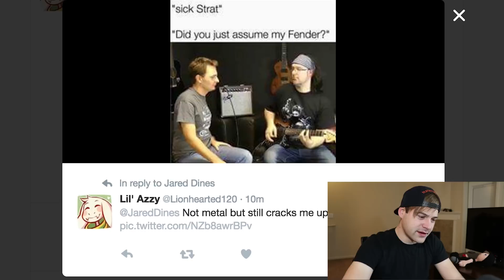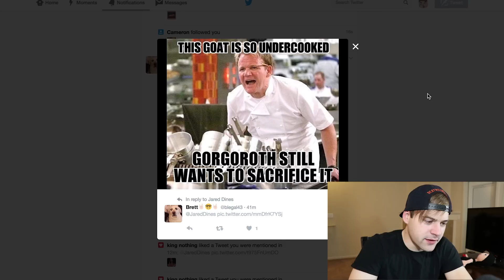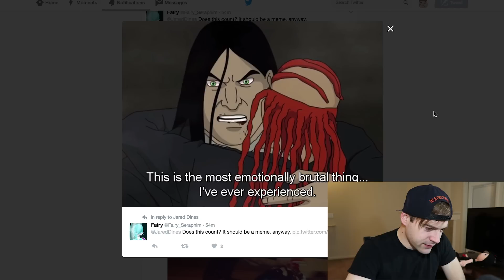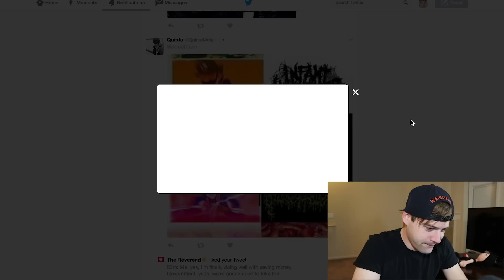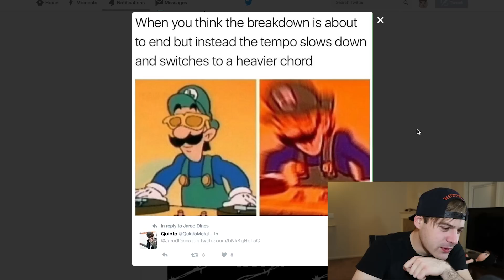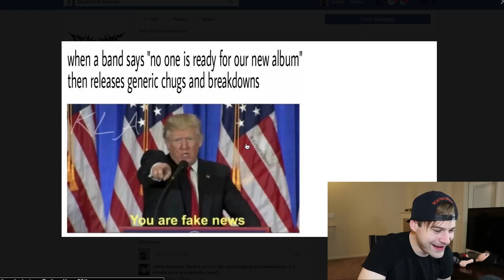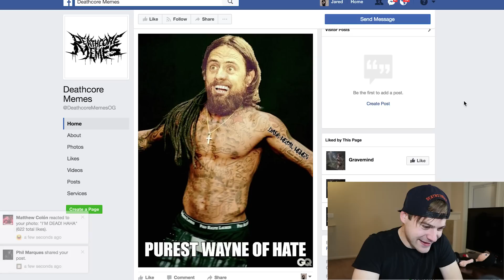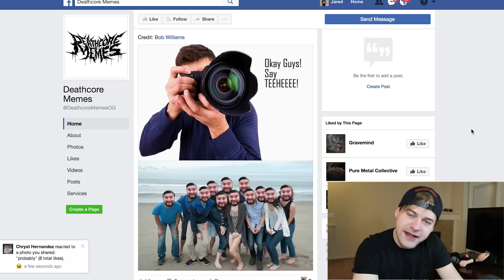the greatest metal memes EVER